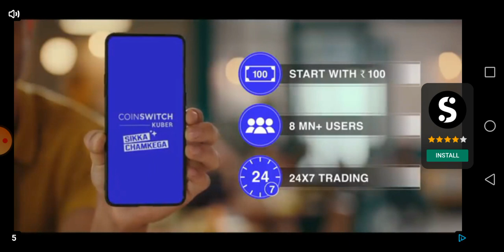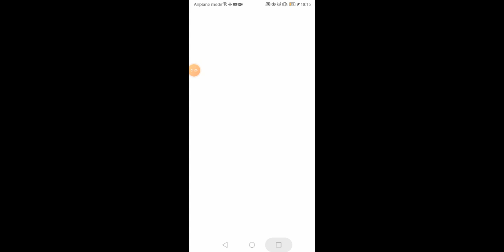[No Damage] First Zombie Hunt